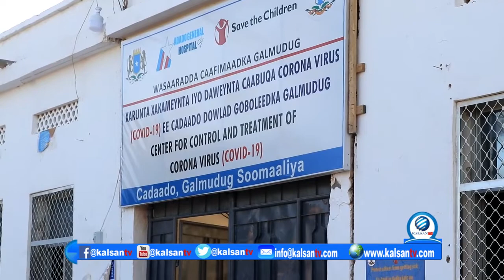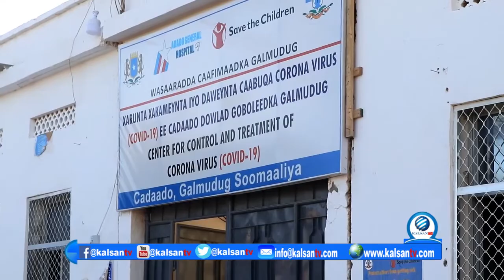CADAADO XARIGJAR ISBITAAL